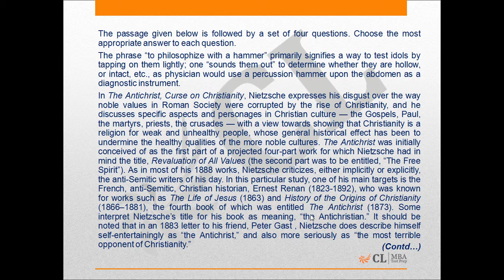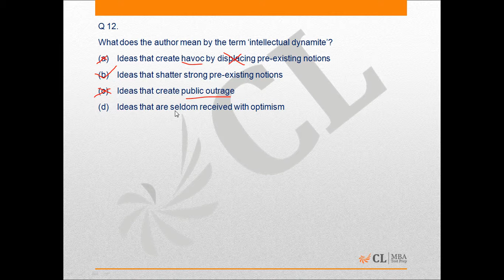Mock CAT 19 2015 Q 12